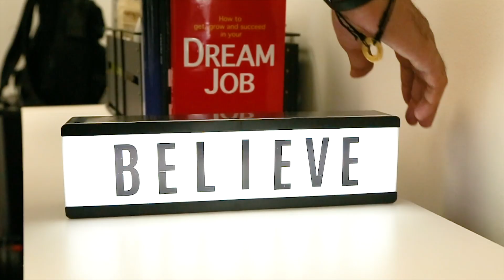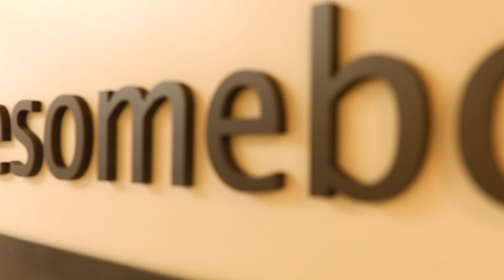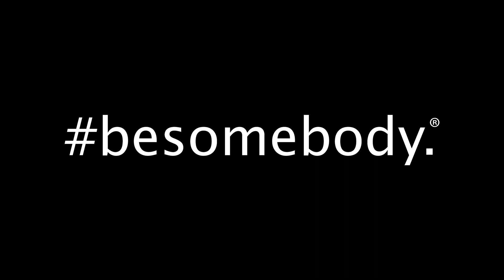Besomebody, Inc. - We're Building this Together. besomebody.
At Besomebody, we're helping build the world's best companies - people, business and culture.

Our journey began on 1/11/11. Through the highest of highs and the lowest of lows, we're grateful for all that we've learned and everyone we've met. Together we've won and lost; created and tore down. We've searched and sought and sacrificed. And through it all, we've been able to stay true to our core purpose: To Help People Live Their Passion. And that's pretty cool. Today, we do that through skills training and job placement, strategic business and marketing services, and culture assessment and employer branding.

We're building this together. besomebody.